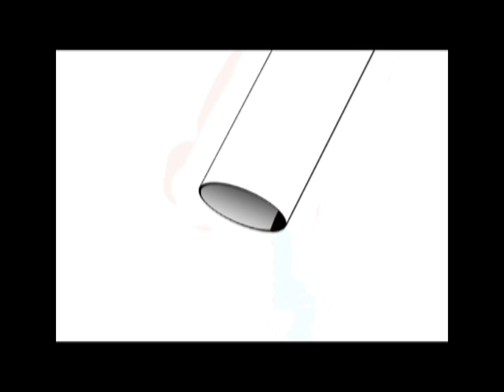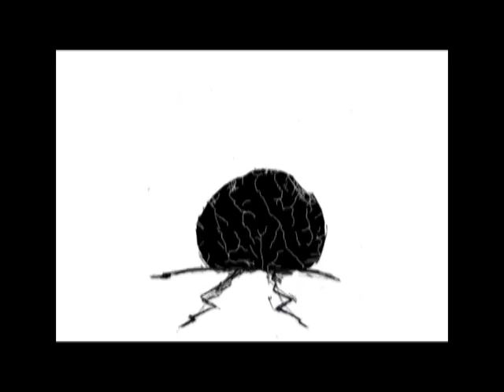Una gota que anda, corto de animación por Kevin Garcia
Un corto de animación que narra la experiencia de Blanco, un personaje nacido de una gota que busca un lugar al que ir.
El corto de animación está producido, ilustrado, editado por Kevin Garcia.